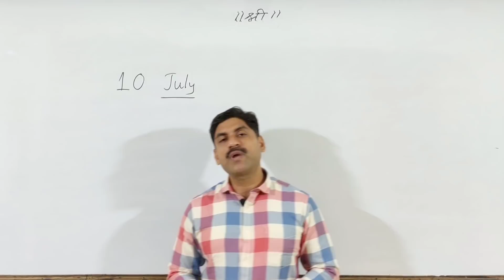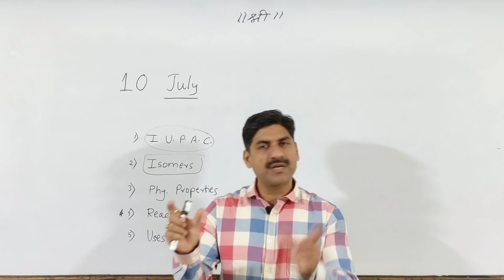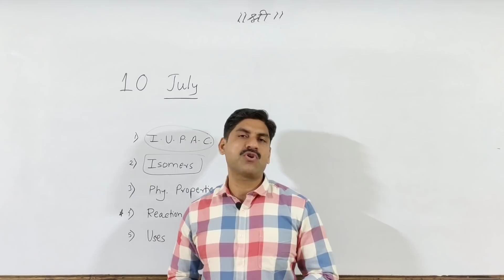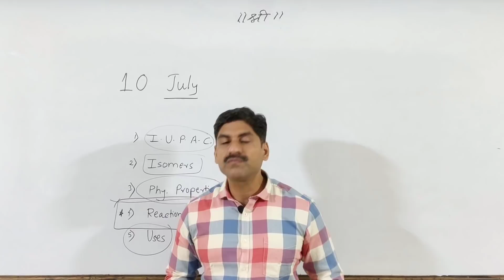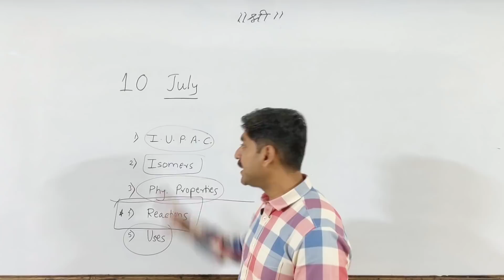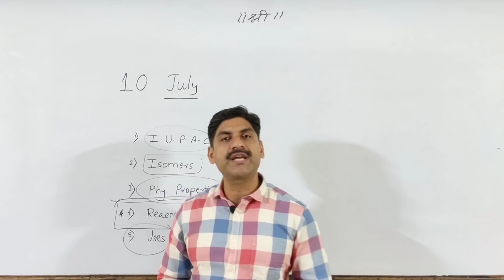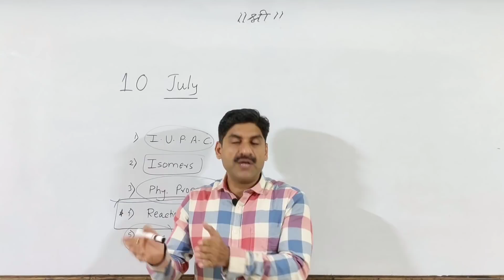MHT-CET 2020 | 10 July Strategy | Alcohol, Phenol & Ether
(For any Problem contact Yash- 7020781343).